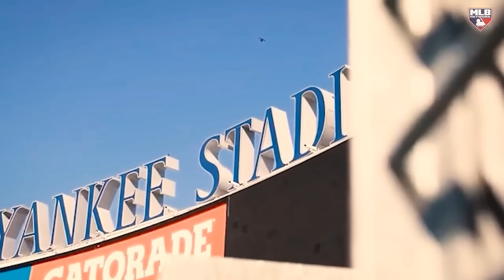Juan Soto Feature | Playing in NYC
Yankees superstar Juan Soto caught up with Harold Reynolds to discuss his first taste of playing in the Bronx and more.